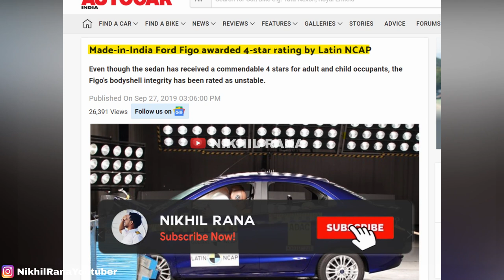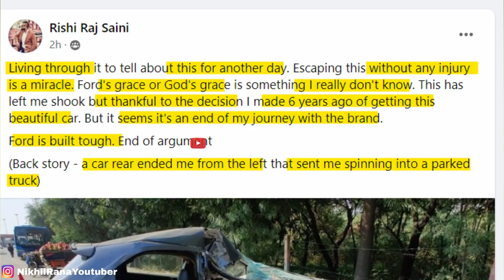यहाँ बचता है एक SAFE CAR 🔥 UNBELIEVABLE ACCIDENT OF FORD FIGO KEEPS OWNER SAFE SCRATCHLESS